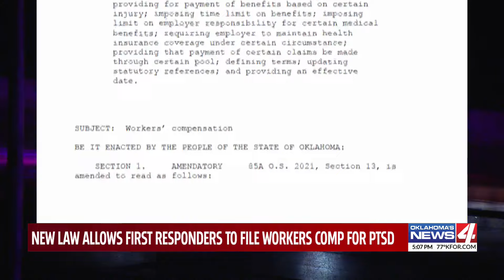New law allows first responders to file workers comp for ptsd